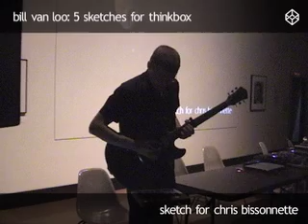Bill Van Loo: Sketch for Chris Bissonnette (live at AGW)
Bill Van Loo performing his composition "Sketch for Chris Bissonnette" live at the Art Gallery of Windsor on Friday, June 30, 2006. This is part of a series called "5 sketches for thinkbox", written by Bill Van Loo for the thinkbox mp3 release think008.

The live performance of this sketch features loops played back from Ableton Live and controlled via M-Audio Trigger Finger, as well as live guitar.